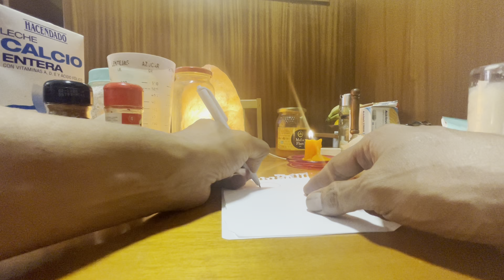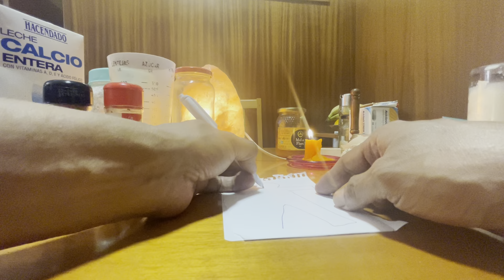Doble amarre de amor en tierra - Sandra - Rituales Curaciones y Secretos Mágicos 📞+34/640302323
Escuchen por favor cada cosa que digo, no doy consejería y menos por mensajes o comentarios.

50 - 70 a veces más euros el trabajo,  50 euros la de lectura de tarot o póker  (tres preguntas de si o no) todo es por whatssup y su videoconferencia)
Pide el tuyo… previo pago, al whatssup:
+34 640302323